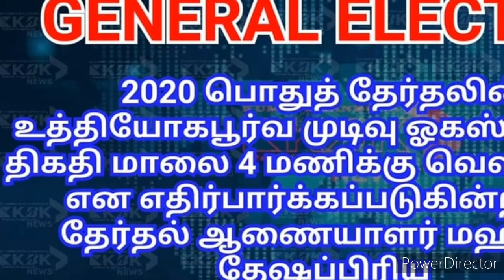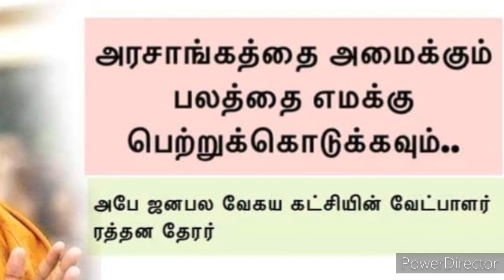இலங்கையின் இன்றைய செய்திக்குறிப்புக்கள் 30.06.2020***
குறூப் இணைந்து கொள்ளுங்கள்